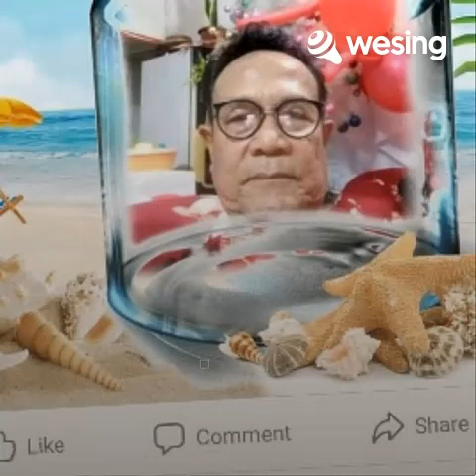This video is from WeSing